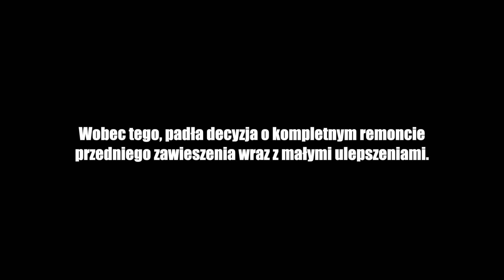SERWIS COMPACT'a E36 328ti - szykujemy auto na drift event!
czołem!
compact dostaje nowe zawieszenie na przednią oś oraz kilka upgrade'ów w tym gwint MTS Technik xD Plus przygotowania na mały drift event.